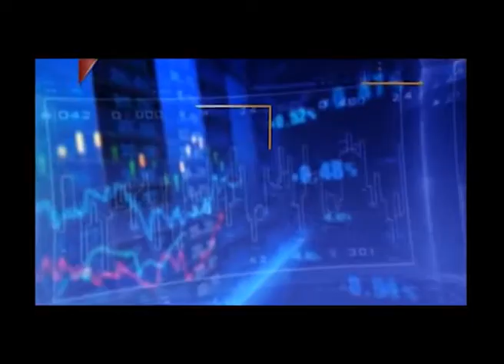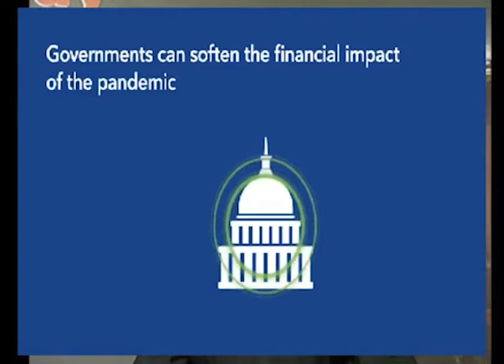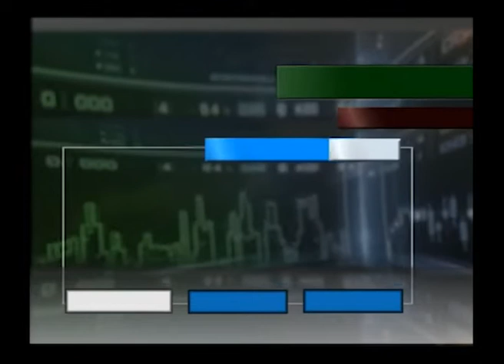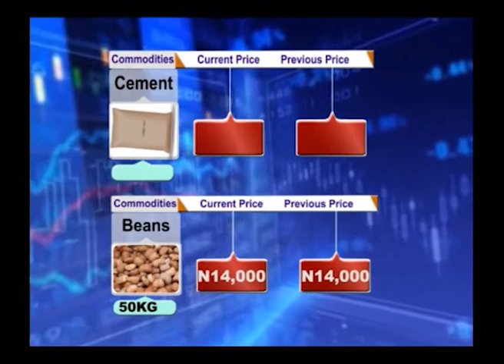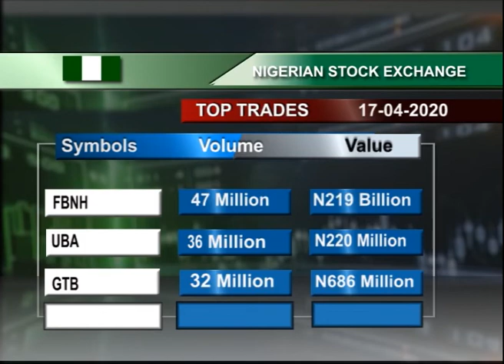BUSINESS EPISODE 404 17TH APRIL 2020